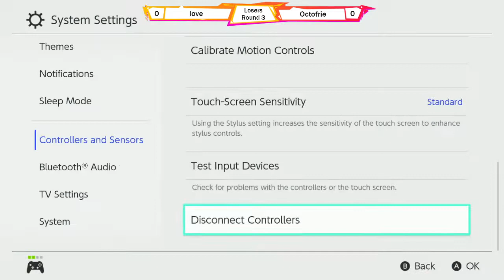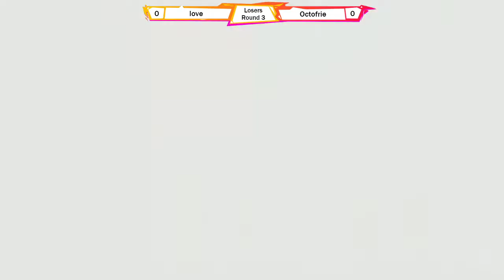ICCS 5: A New Age of Heroes Smash Ultimate Pools - Love (Wolf) vs. Octofrie (King Dedede)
ICCS is a Chicago Smash Ultimate collegiate regional series that aims to highlight the collegiate talent present in Chicago's Smash Ultimate scene.